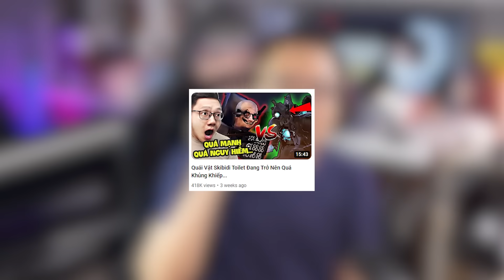Quái Vật Skibidi Toilet Đang Dần Tới Kết Thúc…?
Mình là Sơn Đù, và đây là reaction về Quái Vật Skibidi Toilet Đang Dần Tới Kết Thúc…?!!! Những Video về quái vật Skibidi Toilet này đã có được một thời gian, câu chuyện kể về những con quái vật đầu người chui ra từ bồn cầu toilet, được gọi tên là Skibidi Toilet! Liên tục những trận chiến xảy ra, các phe đều có những nhân vật cực mạnh, từ người đầu Camera Cameraman, người đầu Loa Speakerman, người đầu TV TV Man, tới những người khổng lồ Titan! Cuộc chiến đấu giữa các thế lực sinh vật kì lạ với Skibidi Toilet như thế nào, hãy xem đến cuối video để biết nhé!!
Kênh Youtube Skibidi Toilet: @DaFuqBoom
♦️ĐĂNG KÝ CHO SINH TỐ TEAM ♦️ :
Theo dõi những mạng xã hội của mình

QQuái Vật Skibidi Toilet Đang Dần Tới Kết Thúc…?